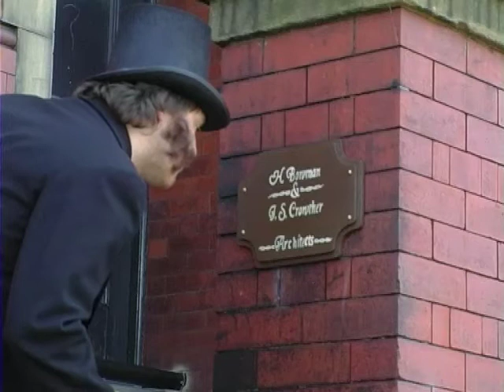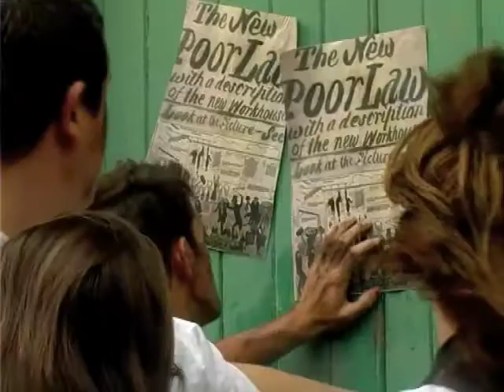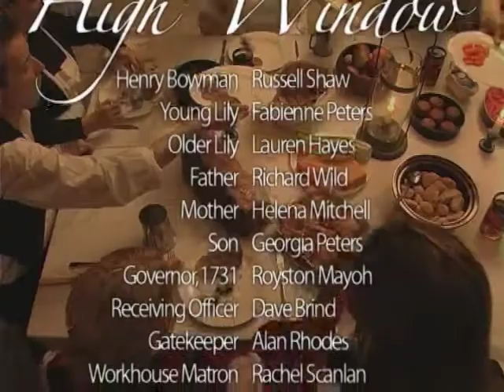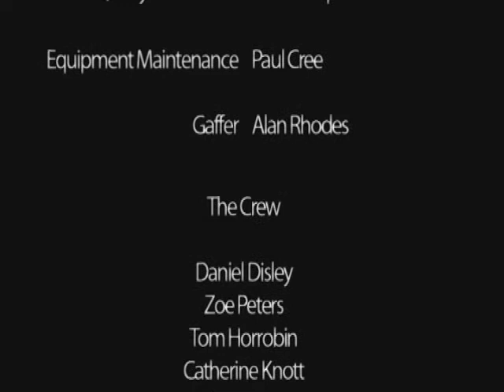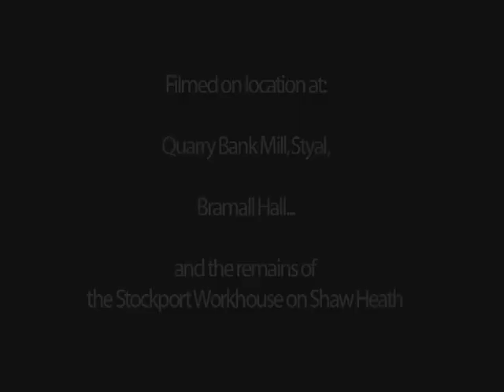High Window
Period drama set in and around Stockport Workhouse. Filmed on location in 2007.